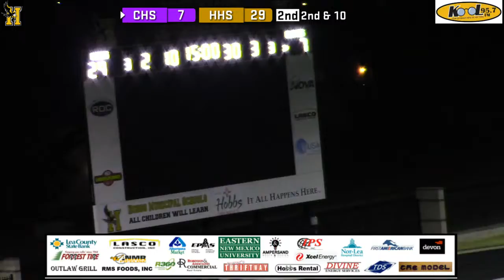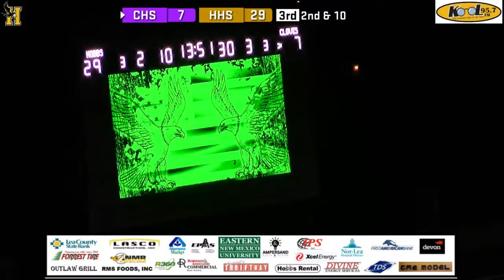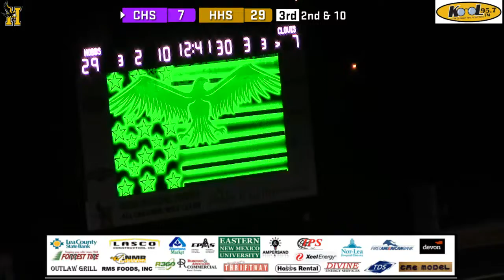Hobbs Football vs Clovis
The #8 Eagles welcome #9 Clovis to Hobbs in the first round of the 6A NMAA Playoffs